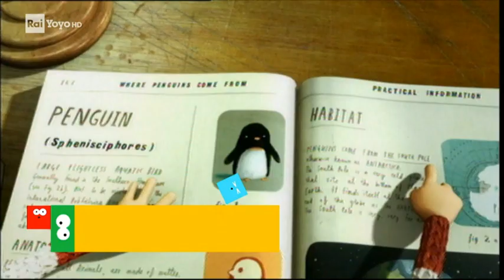Rai Yoyo Italy Continuity & Commentary June 20, 2023 Pt 5